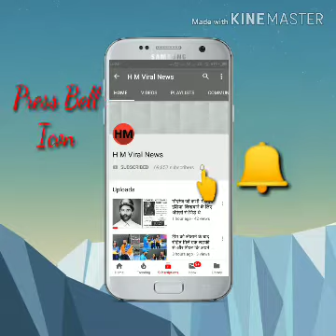इस पेड़ में ऐसा है क्या है की सुरक्षा में मध्य प्रदेश सरकार अभी तक 65 लाख कर चुकी है खर्च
ये पेड़ बोध वृक्ष है जहाँ माहत्मा बुद्ध ने ज्ञान की प्राप्ति की थी. लेकिन ये पेड़ बिहार के बोधगया वाला नहीं है बल्कि ये पेड़ मध्य प्रदेश में लगाया गया है. जी हाँ बता दें की मध्यप्रदेश सरकार द्वारा वहां लगाया गया ये पेड़ भी असल में बौध वृक्ष का ही हिस्सा है जिसे श्रीलंका से मंगवाया है.असल में बिहार के बौध गया में लगा बोधि वृक्ष की एक शाखा ले जाकर श्रीलंका में भी लगाया गया था और बीते दिनों श्रीलंका के प्रधानंत्री जब इंडिया आये थे तो उन्होनें विशेष रूप से वहां के बोधि वृक्ष का एक टहनी मध्य प्रदेश के मुख्यमंत्री शिवराज सिंह चौहान को भेंट के रूप में दिया था. इसके बाद श्रीलंका के प्रधानमंत्री और मध्यप्रदेश के मुख्यमंत्री शिवराज सिंह ने मिलकर इस बोधि वृक्ष की टहनी को लगाया था जो की अब हकर काफी बड़ा हो गया है.
मध्य प्रदेश में इस बोधि वृक्ष को एक पहाड़ी पर लगाया और इसकी सुरक्षा के लिए हर समय करीबन दो से तीन गार्ड खड़े रहते हैं ताकि वो इस पेड़ को किसी भी प्रकार के नुकसान होने से बचा सकें. दूर से देखने पर तो ये महज एक सामान्य पेड़ ही नजर आता है और इसलिए इस पेड़ के इर्द गिर्द तैनात इन सिक्यूरिटी गार्ड्स को देखकर आते जाते वैसे लोगों को बहुत ही हैरानी होती है की आखिर इस पेड़ में ऐसा है क्या की इसकी सुरक्षा के लिए विशेष रूप से गार्ड तैनात किये गये हैं.
 इस बोधि वृक्ष की सुरक्षा के लिए मध्य प्रदेश सरकार अभी तक करीबन ६५ लाख खर्च कर चुकी है और इसके साथ इसकी देख रेख के लिए चार जवान को भी तैनात कर दिया है. इस बोधि वृक्ष में पाने डालने के लिए हर सुबह शाम यहाँ फायर ब्रिगेड की गाड़ी आती है. इसके आलवा आपको बता दें की इस बोधि वृक्ष को बाहर के किसी भी तरह के नुकसान से बचाने के लिए यहाँ विशेष रूप से इसके चारों तरफ जाली लगाया गया हैं. अभी फ़िलहाल ये बोधि वृक्ष 15 फीट का हो चूका है.